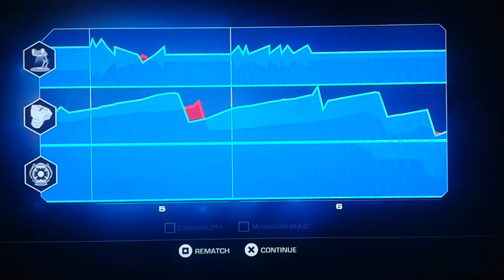BEST OF 1vs1 : against Matroo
1vs1 in korgon. Matroo has improved a lot and his WM skills are awesome ! Congrats ;)